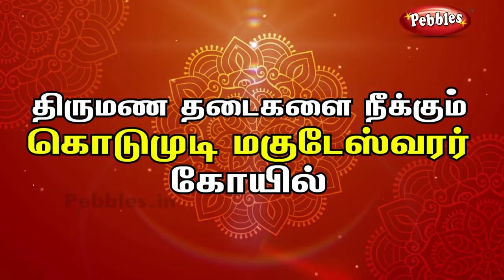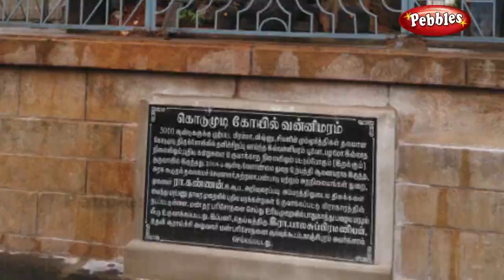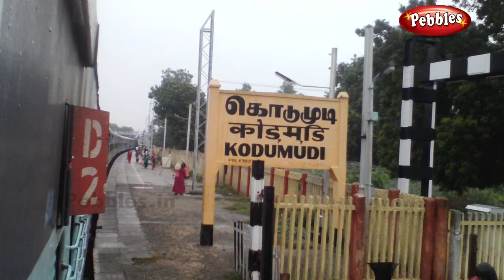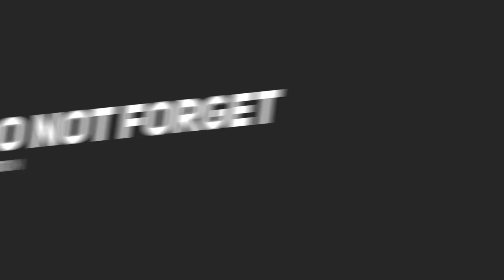கொடுமுடி கோயில் ஸ்தல வரலாறு | kodumudi temple | kodumudi Shiva temple history